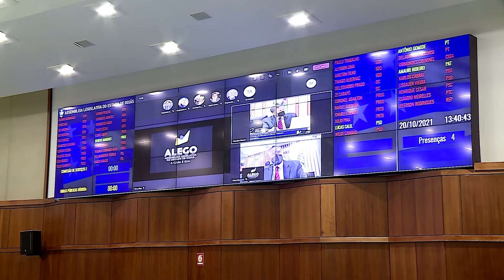Reportagem - Comissão de Serviços e Obras ALEGO - 20/10/2021 (quarta-feira)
Sob o comando do deputado Antônio Gomide (PT), a Comissão de Serviços e Obras Públicas do Parlamento goiano deliberou, nesta quarta-feira, 20, dois processos legislativos, sendo um distribuído à relatoria e outro aprovado por unanimidade pelo colegiado.

Veja mais na reportagem de Murilo Santos.